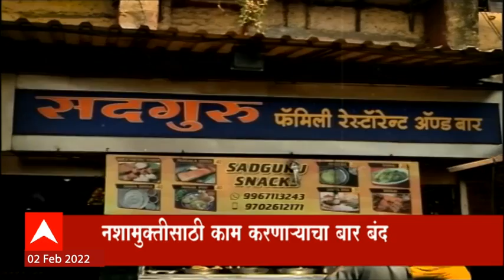Sameer Wankhede Bar : समीर वानखेडे यांच्या नवी मुंबईतील बारचे लायसन्स रद्द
एनसीबी अधिकारी समीर वानखेडे यांच्या नवी मुंबईतील बारचा परवाना रद्द होणार आहे. या संदर्भात आजच आदेश येण्याची शक्यता आहे. या प्रकरणी ठाण्याच्या जिल्हाधिकाऱ्यांकडे सुनावणी सुरु होती. याप्रकरणी राज्य उत्पादन शुल्क विभागाने वानखेडे यांना कारणे दाखवा नोटीस बजावली होती. वयाच्या सतराव्या वर्षी नावावर बार परवाना घेतल्याने राज्य उत्पादन शुल्क विभागाकडून कारणे दाखवा नोटीस बजावली होती.